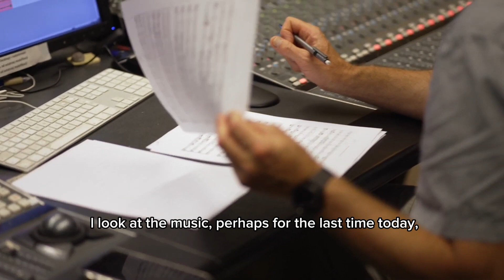TRAILER - Instrumental Theatre of Affects - Marcin Świątkiewicz and Arte dei Suonatori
This film presents the making of our new album Instrumental Theatre of Affects featuring harpsichordist, pianist and artistic leader Marcin Świątkiewicz (PL) and the Baroque ensemble Arte dei Suonatori (PL). The album contains 6 Hamburg Symphonies Wq182 and choice of Fantasias by CPE Bach.
SACD released on 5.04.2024 by BIS Records - available for mail order or download and streaming.
Video production TAKTOGRAM Piotr Łabanow.